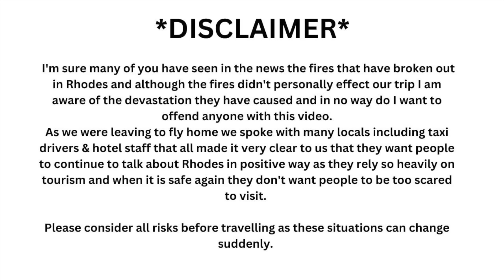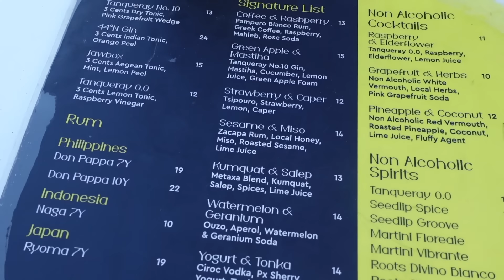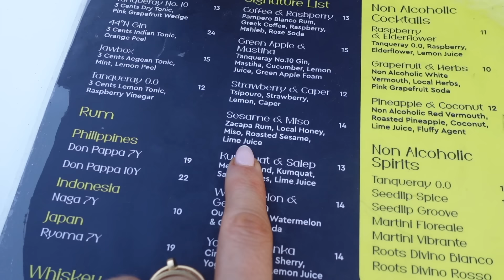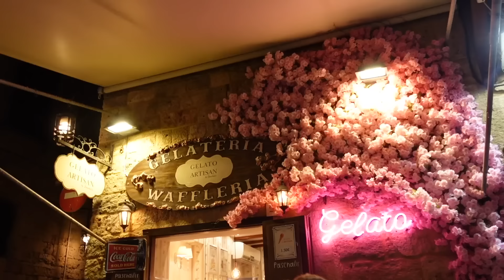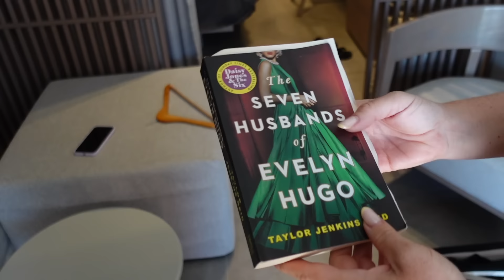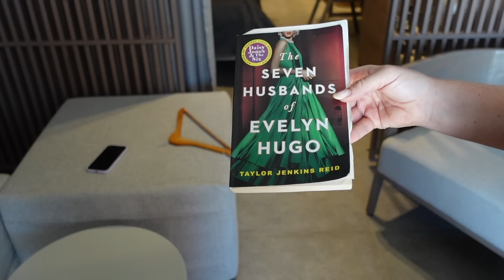COME TO RHODES WITH ME!! | VLOG | Freya Killin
COME TO RHODES WITH ME!

LINKS